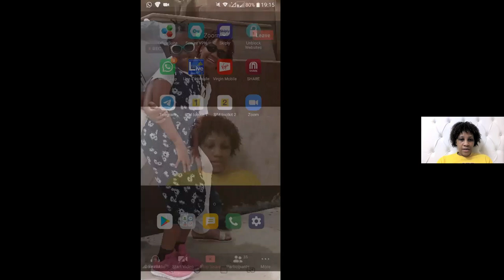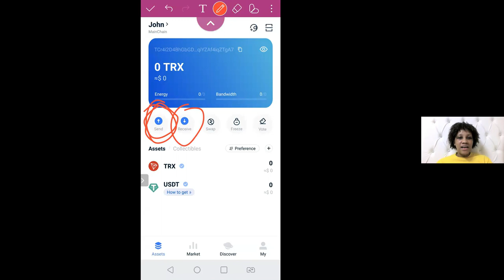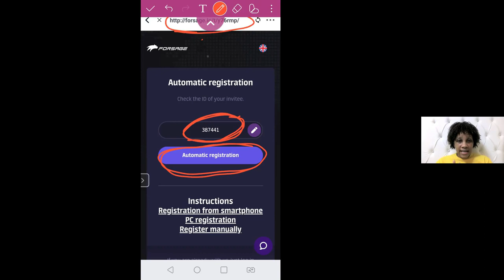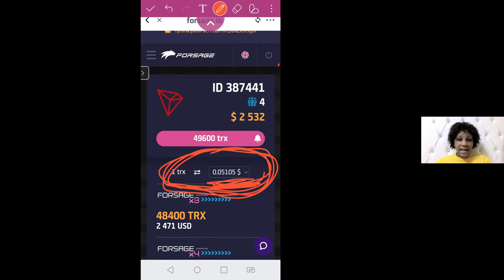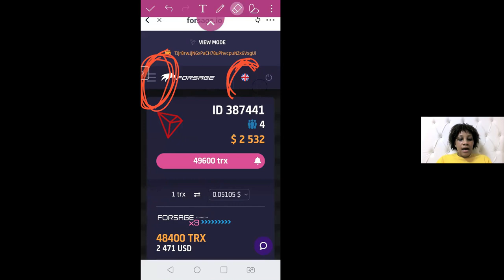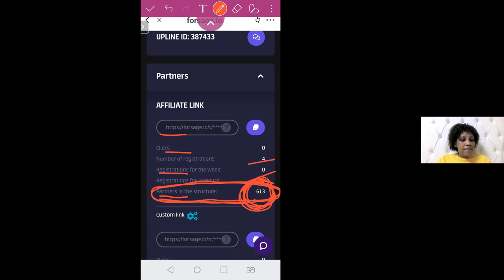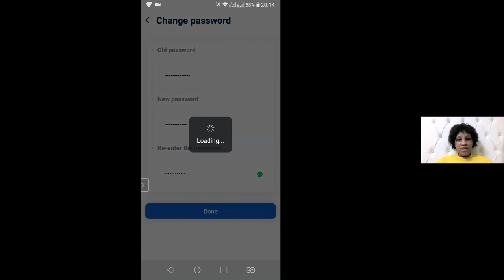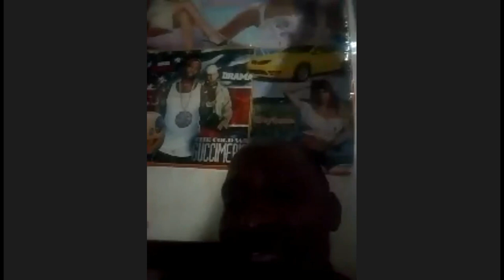JINSI YA KUTUMIA WALLET NA KUJIUNGA NA FORSAGE PLATFORM